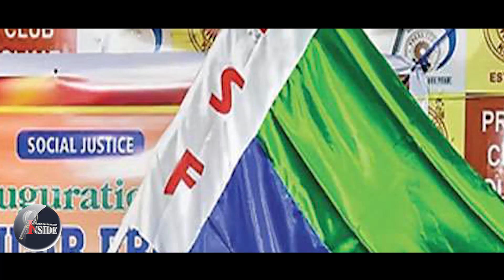India-വീണ്ടും സൂപ്പർ നീക്കവുമായി കേന്ദ്രം.